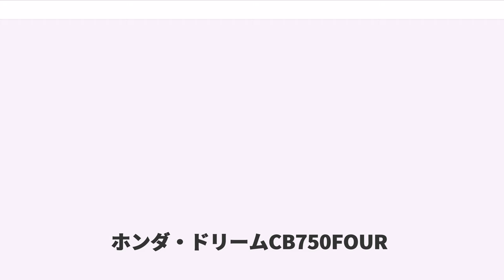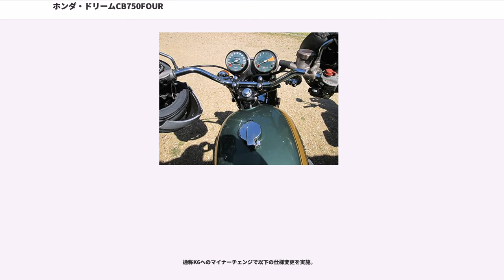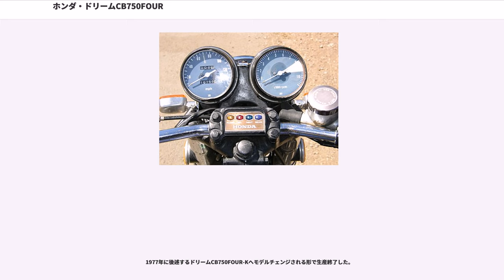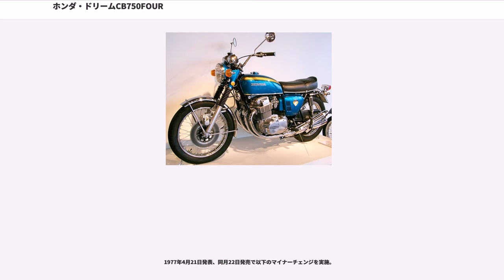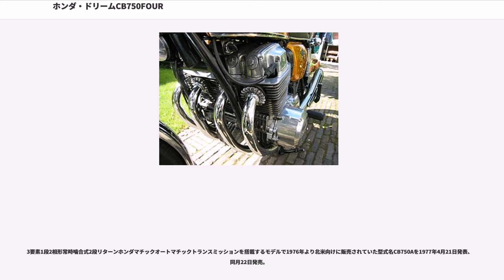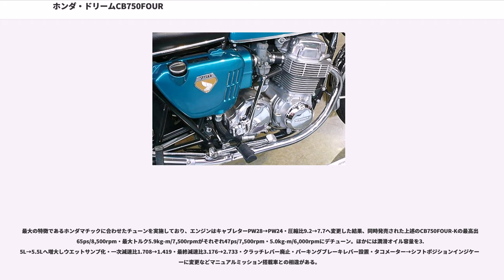ホンダ・ドリームCB750FOUR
DREAM CB750FOUR（ドリーム シービーななひゃくごじゅうフォア）は、本田技研工業がかつて製造販売していたオートバイである。

型式名CB750。1969年にCBシリーズのフラグシップモデル的存在として発売された。量産オートバイで世界初の200㎞/hを超えたオートバイである。

日本国内のみならず輸出先でも高評価を得て、国内他メーカーも追随し社会現象ともなったいわゆるナナハンブームを巻き起こしたほか、日本国内メーカーの国内仕様で排気量上限は750㏄までとするメーカー自主規制を作る元となったモデルでもある。また輸出では、1ドル=360円固定相場の時代であったことから同社に莫大な利益をもたらし、2輪車のみならず4輪車の生産にも弾みをつけた。

なお車名に付帯するペットネームのドリームは同社が当時の排気量250㏄クラスから上級モデルに使用していたシリーズ商標で、創業社長である本田宗一郎の『夢=dream』からの引用である。

本モデル以前に同社の大型自動二輪車カテゴリーでは1965年からドリームCB450が製造販売されていたが、メインマーケットとされた北米市場での評判は決して芳しくなく、より大きな排気量でゆったりとオートバイを楽しみたいという要望があった。そこで次期モデルを模索しているところにイギリス・トライアンフ社が排気量750㏄クラスの空冷4ストローク3気筒エンジンモデルを開発しているという情報が入り、1967年10月頃に本モデルの開発を決定。翌1968年2月に約20人でプロジェクトがスタートした。

当時の同社はスーパーカブの爆発的人気により2輪車生産数は世界一となっていたが、本モデルで質と量を備えたオートバイメーカーになる計画を立て、ライバルとして上述したトライアンフのほかBMW・ハーレーダビッドソンなどに対抗できる性能と信頼性の確保から、当時のオートバイとしては最大級の排気量となるため製造には量産化とメンテナンス性を充分考慮した技術すべてを結集させた上で以下の目標が設定された。
実験・設計変更を繰り返し1968年夏頃にはプロトタイプが完成し実走テストを開始。同年10月に開催された第15回東京モーターショーに参考出品。1969年1月にはネバダ州ラスベガスで開催されたディラー向けイベントでアメリカ合衆国向け仕様車を発表。同年4月から大和工場でエンジンを、浜松製作所で車体の生産を開始。同年4月から北米地区向け仕様車の輸出を開始し、同年6月に発売。日本国内では同年7月18日発表、8月10日に発売された。

車体はフレームにダブルクレードル式を採用し、サスペンションは前輪をテレスコピック、後輪をスイングアームとした。
搭載されるCB750E型エンジンは、空冷4ストローク4気筒2バルブSOHCとし、内径x行程を61.0x63.0（mm）に、圧縮比を9.0に設定。排気量736ccから最高出力67ps/8,000rpm・最大トルク6.1kg-m/7,000rpmのスペックをマーク。変速機は左足動式5段マニュアルトランスミッションを搭載する。エンジンオイルの潤滑方式はドライサンプで、オイルタンクは右側サイドカバーに設置する。またエキゾーストマニホールドならびにマフラーは本モデル最大の特徴ともなった4本出しとし、これらのスペックから公称最高速度200km/h・0→400m/12.4秒とされた。

クランクケースやオイルパンは当初完全量産化を考えておらず、専用の設備もなかったことから砂型鋳造を行っていたが、発売後に受注が殺到し日産25台の生産計画が100台以上に膨れ上がりバックオーダーを抱えるまでになったため約7,400台ほど製造した1969年9月から設備を更新して完全量産のダイキャスト金型による生産へ切り換えられた。

前輪ブレーキには量産車としては世界初となる油圧式シングルディスクブレーキを搭載した。

また本モデルならびにCB750FOUR-Kは型式名の後にモデルイヤーごとでK+数字の通称が付く。

この法則性は後述する派生車種のCB750FOUR-II・EARAでも適用された。

なお本モデルは1971年7月には車体の、同年10月にはエンジンの生産を鈴鹿製作所へ移管。1978年8月には同年12月から発売される後継モデルのCB750Kへの移行に伴い生産中止となった。

通称K0の販売開始。日本国内での販売価格は38万5,000円とされた。

上述したクランクケース・オイルパンの鋳造が...